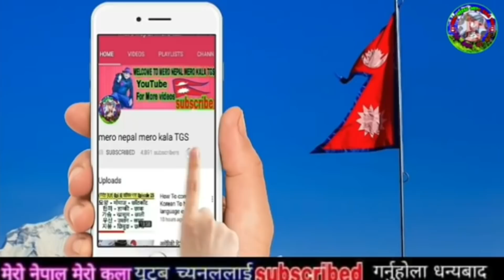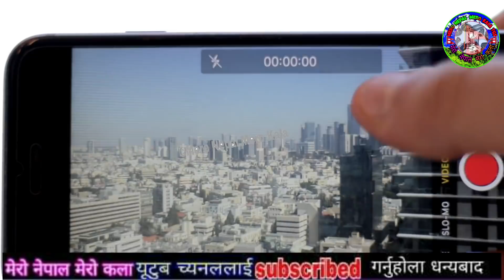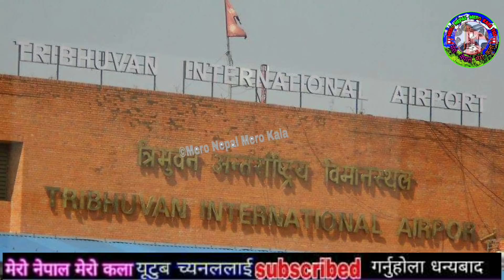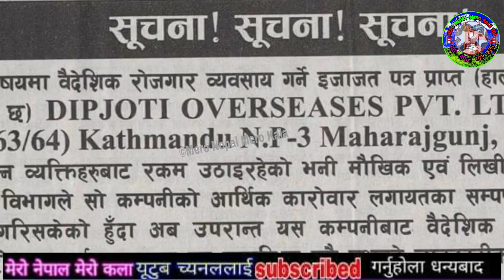मलेशियामा हुनुहुन्छ भने भर्खर हेर्नुहोस मलेसिया जाँदा श्रमिकले तिरेको रकम फिर्ता malaysia Ma Nepali